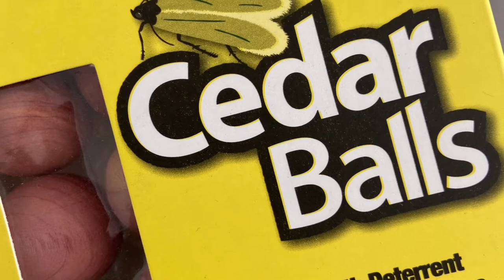100% Natural, Clothes Moth & Highly effective Insect Deterrent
Cedar Balls are a safe, chemical-free alternative to mothballs and naphthalene.  Made from sustainably sourced, FSC certified US Eastern Cedarwood, Cedar Balls impart a fresh scent in your drawers and shelves to help deter moths.

Clothes moth deterrent for protection & freshness
For use in robes, drawers, linen closets, suitcases & storage areas

Features
• 100% Natural, Clothes Moth & Highly effective Insect Deterrent
• Chemical Free & Safe around people and pets
• Protects against mildew, mould and moisture with a fresh clean scent
• Sustainable and reusable – scent can be refreshed for longer use
• For use in drawers, wardrobes, suitcases, storage cases